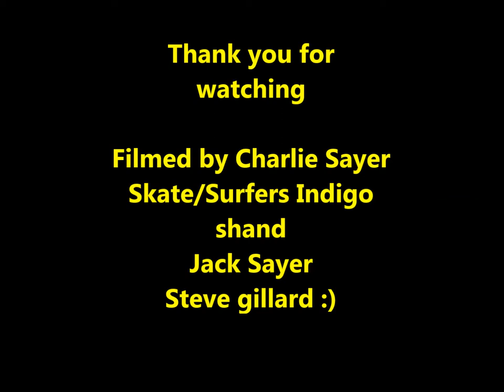Noosa surf film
filmed by Charlie lonie